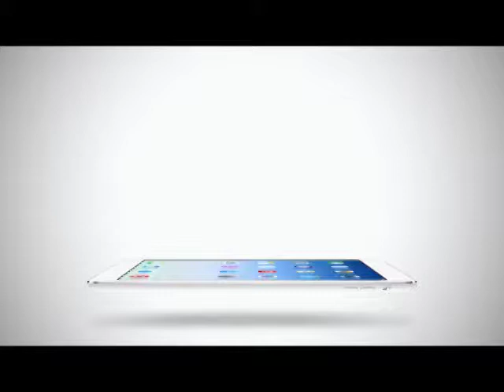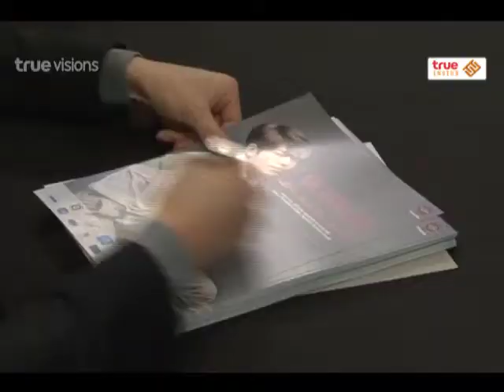Room Service News | 07-03-2558 คิมอูบิน ส่งสายตาหวาน